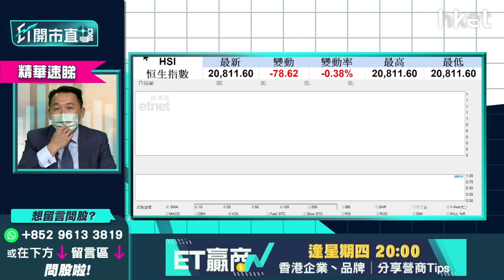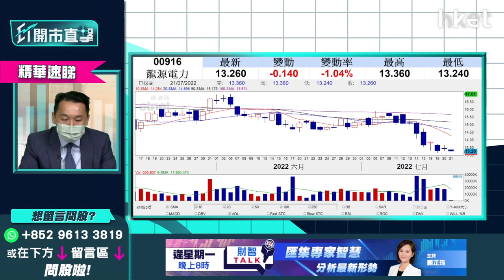【ET開市直擊】（精華）龍源電力916股價破底 追揸沽策略速睇